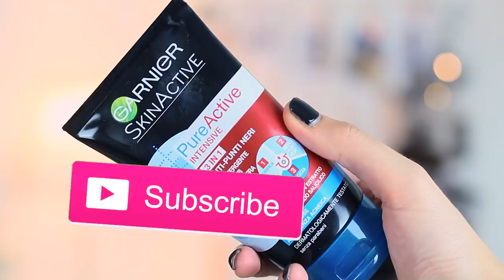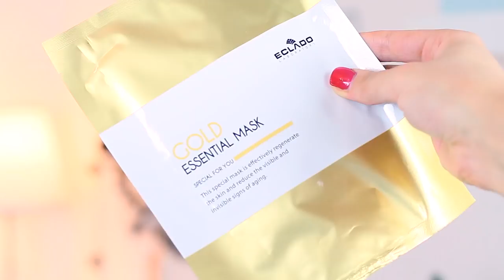LA MIA SKINCARE ROUTINE